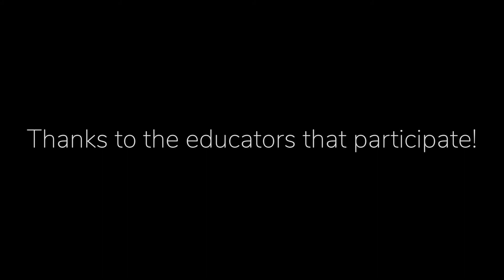Lift ED Thompson Kearsley Video Preview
In episode 5 of Lift-ED, we talk to Sarah Kearsley and Kaelyne, math and science teachers at the Lake Region Middle School in Naples, Maine. They were participants, along with their students in MMSA’s Experiential STEM Project.
Last summer, as part of the Experiential STEM project, they asked their 8th grade students to identify an issue related to sustainability at their school and then to work to fix it and improve their school in some way. This project allowed the students to be part of the curriculum planning process, giving them choice and allowing them to be part of their education planning.